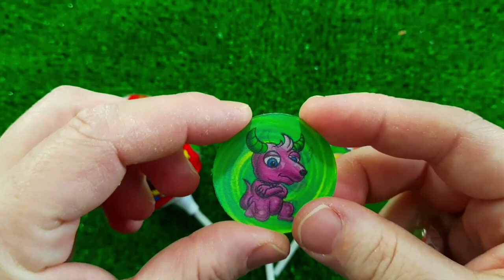Rainbow Satisfying Video _ DIY How To Make Lollipop Candy Paw Patrol Fruits Cutting ASMR